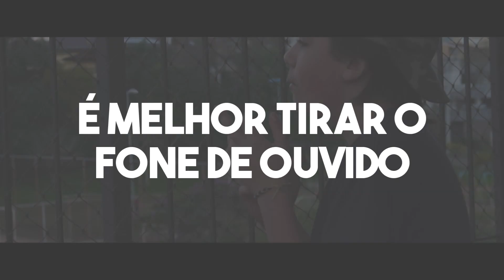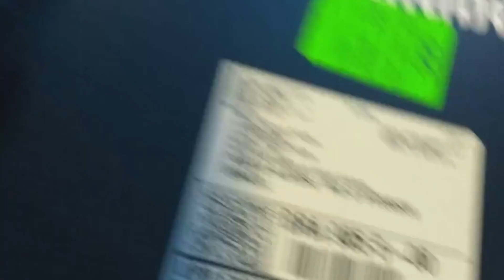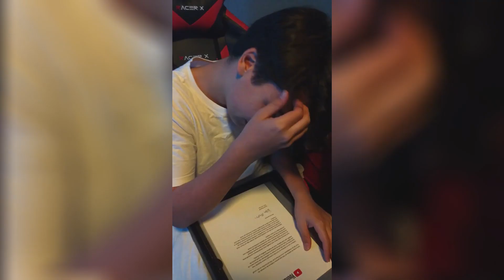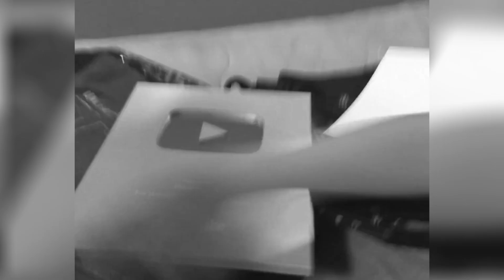100 MIL INSCRITOS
muito obrigado por tudo rapaziada 💗